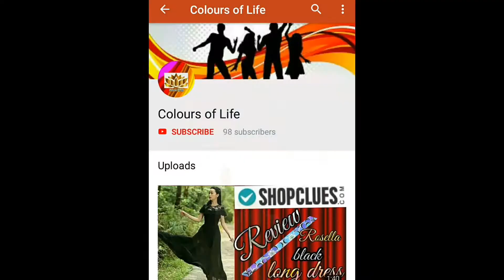Kids toys review and unboxing// Toys review// Amazon product haul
Hello friends. Welcome to my youtube channel... Aaj ke is video me main aapko "Kids toys" ka review dungi. Please video poora dekhiyega. isme first toy hai "Deposit bank" and second toy hai "dancing Robot"
agar aap in toys ko buy karna chahte hain toh link neeche di gai hai... 👇
aap check out kar sakte hain
taaki aapko humaare aane waale video ki notification mil sake.. Sabse pahle ☺

Deposit Bank
Dancing Robot

Uploader. Deepti 🤗